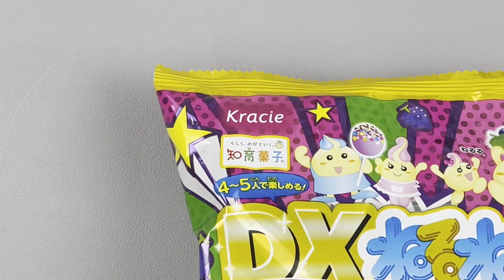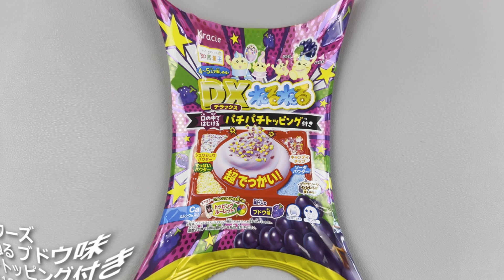【Kracie】DXねるねる ブドウ味 パチパチトッピング付き【1個518円】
スーパーで見つけたクラシエ「DXねるねる ブドウ味 パチパチトッピング付き」を作ってみました。

クラシエ オフィシャルページ 商品紹介

超でっかい！4～5人で楽しめる
大容量ねるねるねるね！

DXねるねる ブドウ味あじ
難むずかしさ：★★☆☆☆

大容量のねるねるねるね！
口の中ではじける！人気の「パチパチトッピング」付き！
家族みんなでゲームを楽しみながら作って食べられる、大容量のねるねるねるねです。
粉と水を混ぜると色が変わって膨らんで、４～５人で楽しめる、超でっかいねるねるねるねが作れます！
4種類のトッピングは、シュワシュワパウダー・キャンディチップ・すっぱいパウダーに、新しくソーダパウダーが加わり、夢のブドウソーダねるねるが楽しめるようになりました！いろんな食べ合わせで楽しめます。
味は粉末果汁入りのブドウ味です。

二次元コードを読み込むことで、ドキドキトッピングルーレットが楽しめます！
おうちの中で、みんなで楽しめるデラックスなねるねるねるねです。

カルシウム入り。
大きいスプーンと5本の紙スプーン付きです。

栄養成分表示：1食(69g)当たり
熱量：266kcal
たんぱく質：0g
脂質：0.4g
炭水化物：66g
食塩相当量：0.2-1.6g
カルシウム：94mg

DXねるねる｜商品紹介｜みんなの知育ひろば｜クラシエ